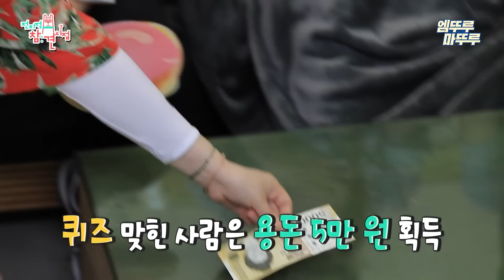[엠뚜루마뚜루] 예쁘다~! 소리 절로 나오는 👑ITZY👑 조카들과 다비 이모의 ‹얼음깨› MV 촬영 현장!🧊ㅣ#ITZY 다비이모 송은이 MBC210703방송